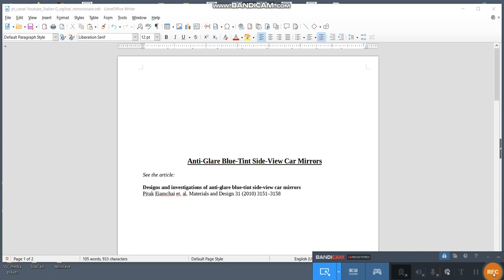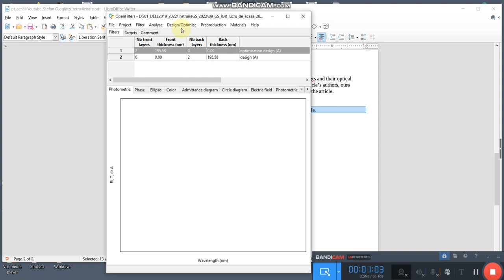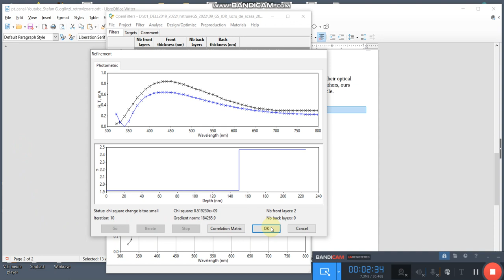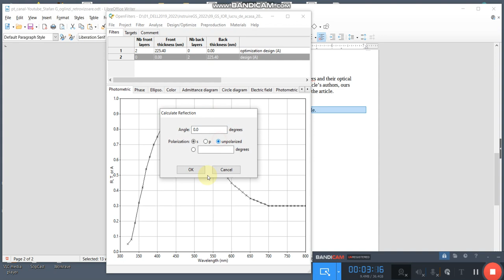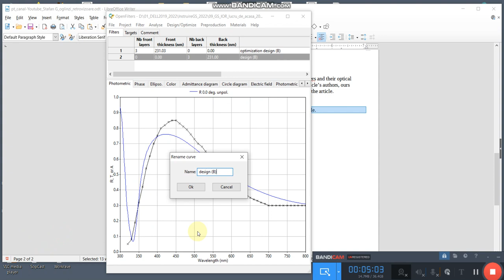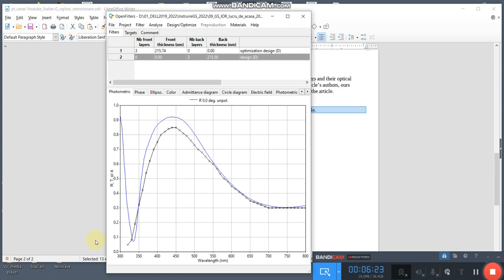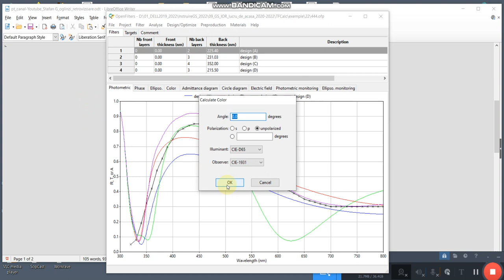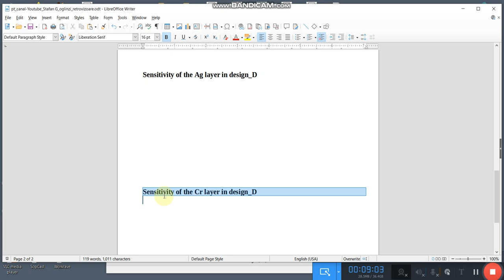OpenFilters --- Backside coated car mirror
OpenFilters – design and optimization of anti-glare blue-tint side-view car mirrors (see the article in Materials and Design 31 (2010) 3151–3158).